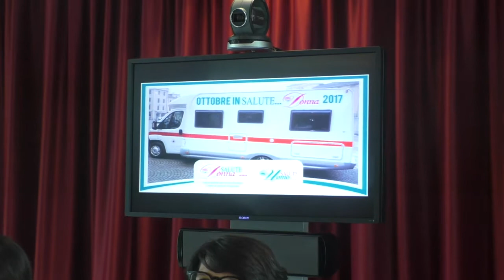Salute e prevenzione, Brianza: "Le donne non sono sole"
Milano, 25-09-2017 L'intervento dell'assessore regionale lombardo al Reddito di autonomia, Inclusione sociale e Post Expo, Francesca Brianza, alla presentazione di 'Ottobre in Salute...Donna 2017', la campagna di informazione e prevenzione del tumore al seno, promossa dall'Associazione "Salute Donna onlus" in diverse piazze lombarde, tra cui Piazza Città di Lombardia a Milano il 2 ottobre. L'esponente della Giunta Maroni ripercorre quanto è stato fatto nel corso della legislatura in questo campo.